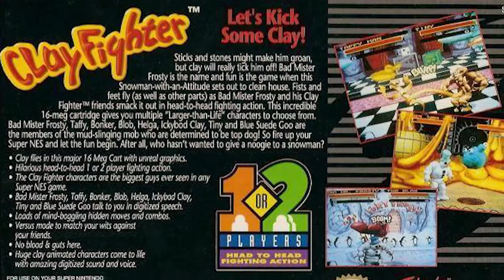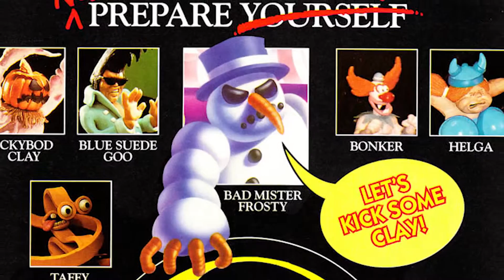Review: Clay Fighter (SNES) Fun Claymation And Humor Only Goes So Far!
Clay Fighter for the SNES and Genesis tried to take a more lighthearted approach to fighting games. But does it pay off with a fun fighter? Check the video for the full review!